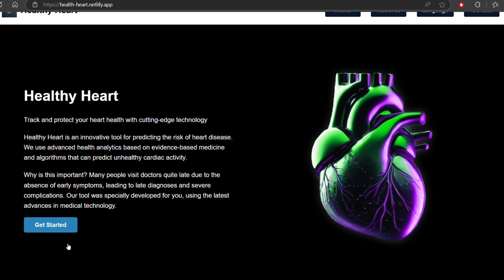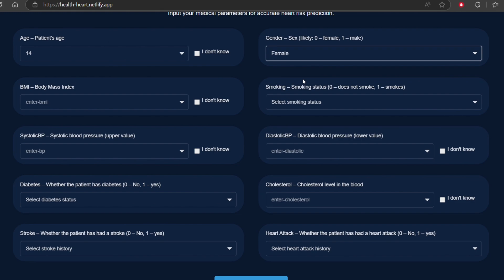Paris Collaborative: Healthy Heart AI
Healthy Heart is a unique project where I personally developed and trained an artificial intelligence (AI) model to predict heart diseases.

Key features:

✅ In-house development of an AI model trained on real medical data.

✅ Accurate prediction of heart disease risk based on 13 key health indicators (users are only required to input 10).

✅ Personalized prevention and treatment recommendations.

✅ User-friendly interface with support for Ukrainian and English languages.

✅ Instant data analysis and result visualization.

My AI model considers parameters such as age, sex, BMI, smoking habits, blood pressure, diabetes status, cholesterol levels, and history of strokes and heart attacks. This ensures precise predictions and tailored recommendations for every user.